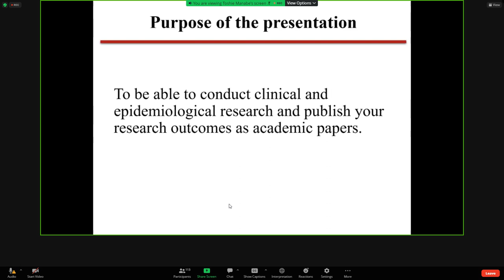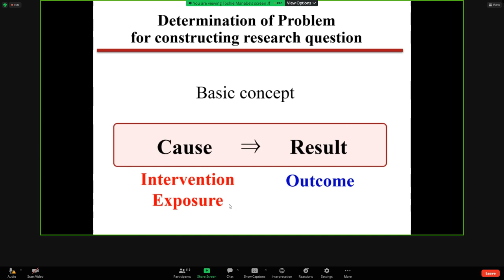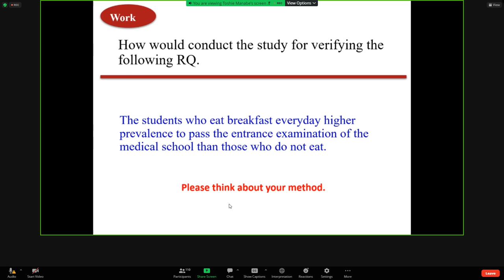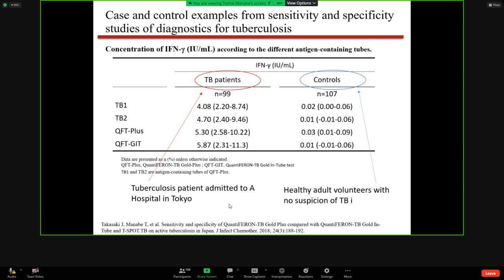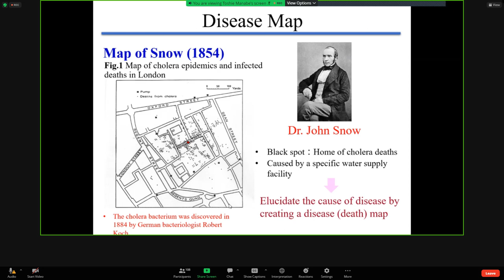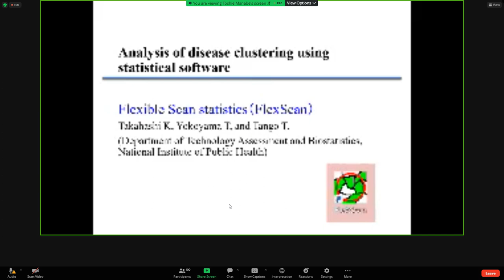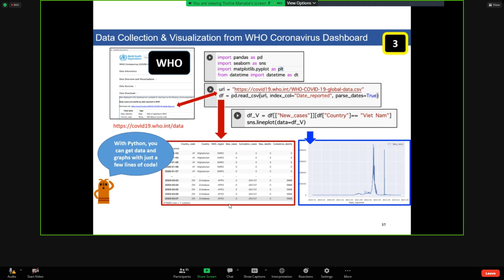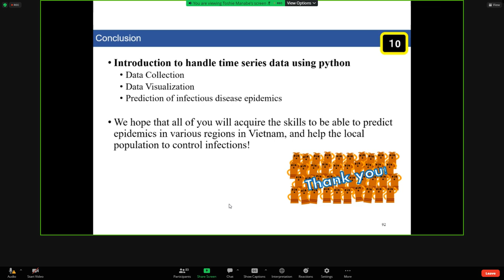How to conduct clinical research using the example of studies on COVID-19 in Vietnam